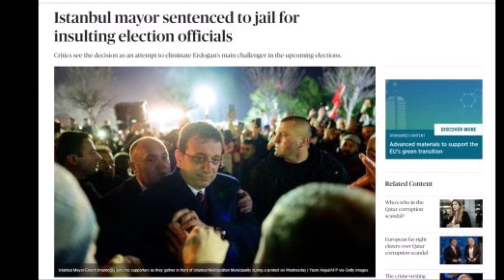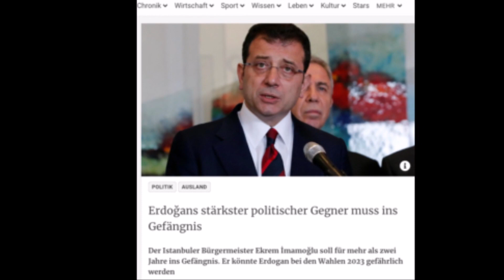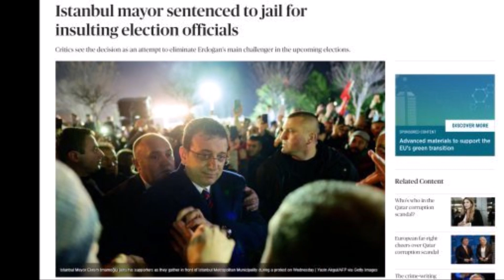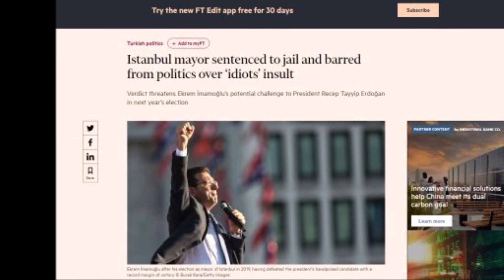Ankara Kulisleri Hareketlendi: Herkes Şimdi Bunu Konuşuyor, Adauy Olmayacak Mı!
11. Cumhurbaşkanı Abdullah Gül'e yakın isimlerden Fehmi Koru İmamoğlu'na verilen 2 yıl 7 ay 15 günlük hapis ve siyasi yasak kararını değerlendirdi.